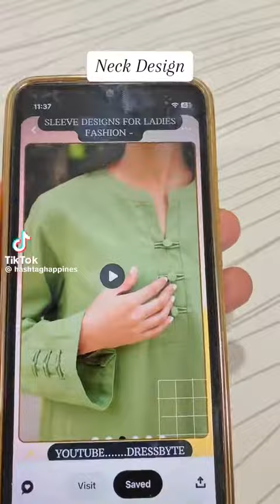February 27, 2024